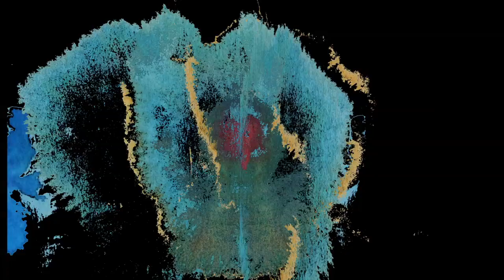Water colours in space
Water colour, Photoshop CS5 & After Effects CS5